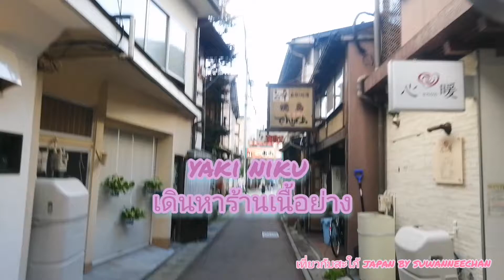เนื้อย่างอีกแล้ว /กินข้าวเย็นกับสะใภ้เจแปน/yakiniku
จะกี่ครั้งก็ไม่มีเบื่อนะค่ะ/เนื้อย่างญี่ปุ่นอร่อยมากสะใภ้เจแปนคอนเฟิร์มค่ะ/YNep032